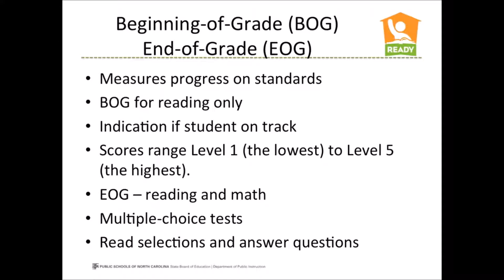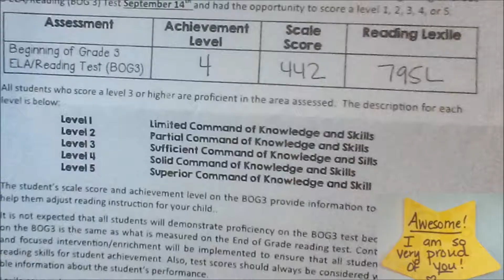Take that, Carl Azuz! (Sainthood, state testing & silliness!)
A day in the life of a mom of 3 with multiple rare and incurable illnesses: Today, my daughter tells us about some AMAZING news! Not to be outdone, my oldest son regurgitates random knowledge  about the process of sainthood that he absorbed from watching Carl Azuz of CNN Student News. And of course, my littlest got in on the camera action too...

"I Think From Now On" by Caleb Lemond
"Skaffa Flute" by Nangdo
"Melo" by Didier Logan